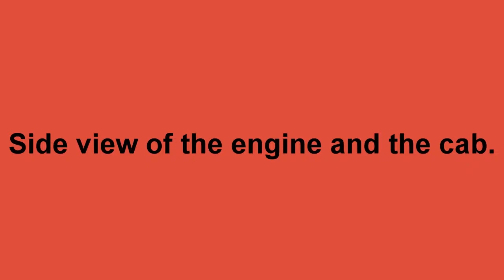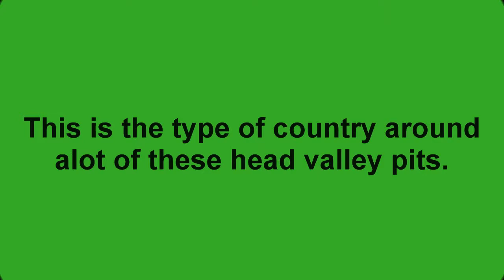Cefn Coed Colliery.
A little ditty on my take of the Cefn coed Colliery, Seven Sisters, S-Wales. UK.